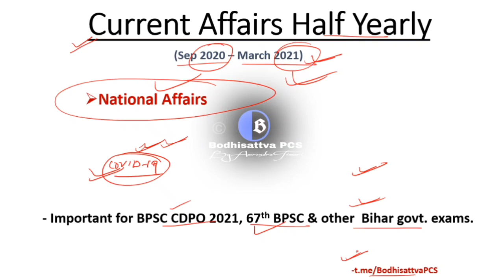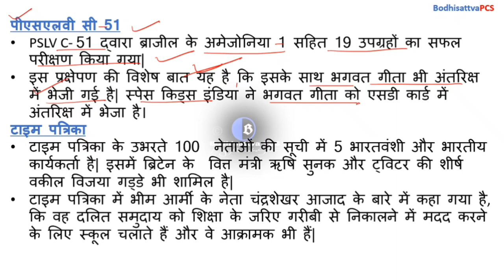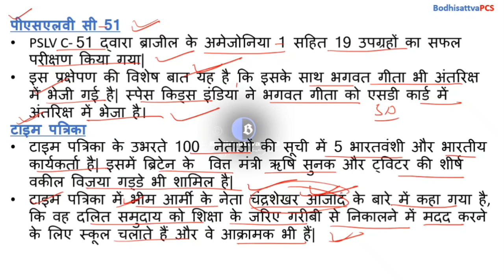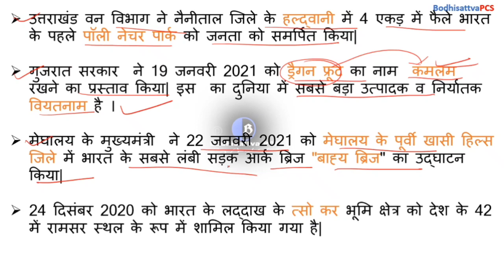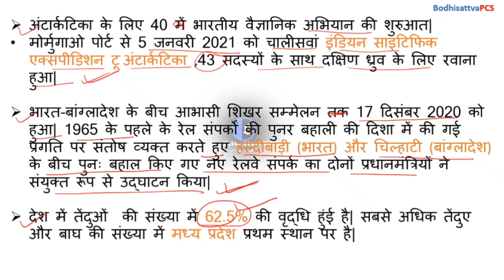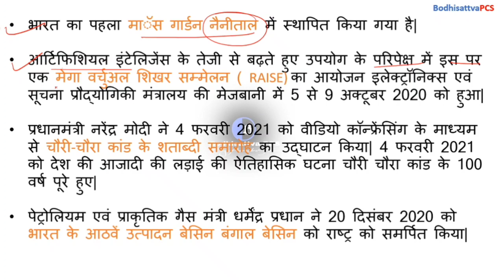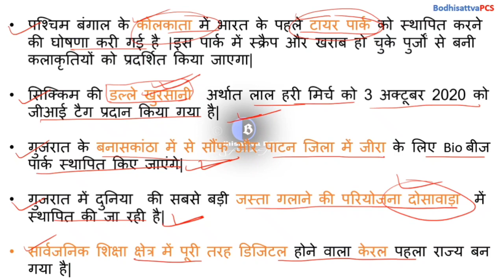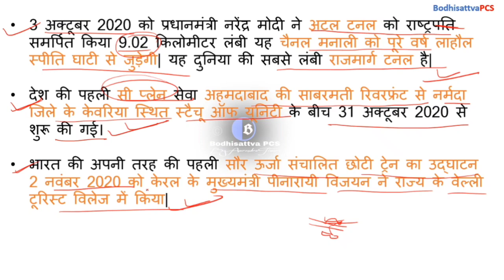अर्द्धवार्षिकि Current Affairs (Sep 2020 - March 2021) || Bihar CDPO || 67th BPSC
Half yearly current affairs for Bihar CDPO 2021 exam, 67th BPSC exam, BSSC, BPSSC exams.